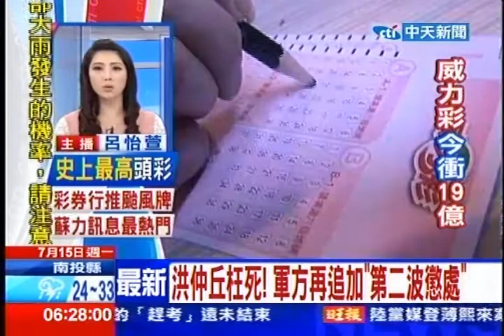中天新聞》洪仲丘枉死！軍方再追加「第二波懲處」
中天新聞》陸軍下士洪仲丘枉死，國防部先前懲處27人還不夠，陸軍司令部在15號，將進行第2波懲處，追加的懲處名單，要送國防部「總督察長室」審定後，預計在15號就會出爐。